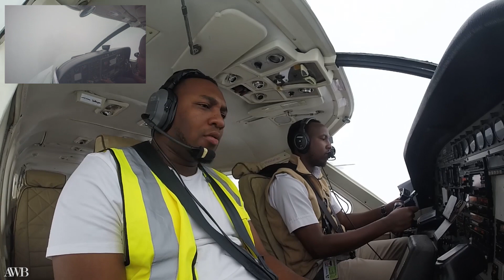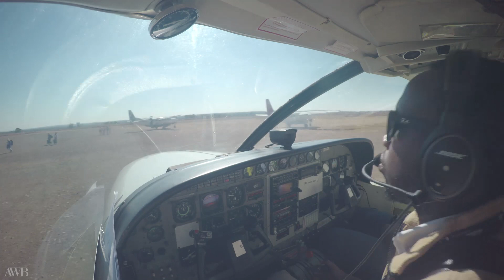[Cockpit Series] Season 1 Episode 22 - Story za Kitaa na Steven Makalla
Steven Makalla's Instagram @stevenmakalla